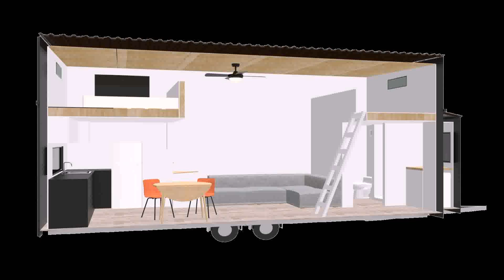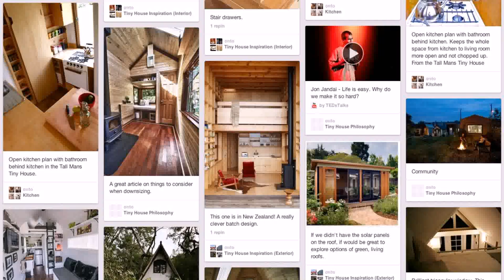Build Your Own Tiny House Nz - Gif Maker DaddyGif.com (see description)